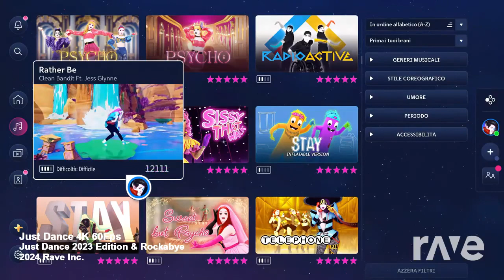Rather Be Rockabye! (Just Dance!)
This music mash up was made with Dj Rave! ALL I DID WAS GO TO DJ RAVE AND SELECT OUT THESE TWO SPECIFIC VIDEOS SO THAT DJ RAVE COULD GENERATE AND CREATE A MUSIC MASH UP IDEA FROM SCRATCH! THIS TRANSFORMS THE MUSIC MAKING IT CREATIVE AND IT'S NOT INTENDED TO INFRINGE COPYRIGHT OR BE SEEN AT STEALING! MUSIC MASH UP'S I HAVE GENERATED WITH DJ RAVE ARE MEANT TO BE FROM SCRATCH AND CREATE! I NEVER CLAIM THE MUSIC OR VIDEOS USED AS MINE UNLESS I DID USE ONE OF MY OWN VIDEO'S! This music mash up was made for one of math tutors at my college and I wanted to make her something great to celebrate all her hard work and moments she has helped me!